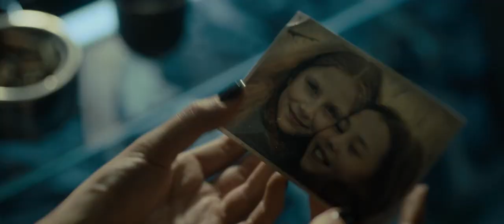Claire Foy - Lisbeth Salander - The Girl in the Spider's Web